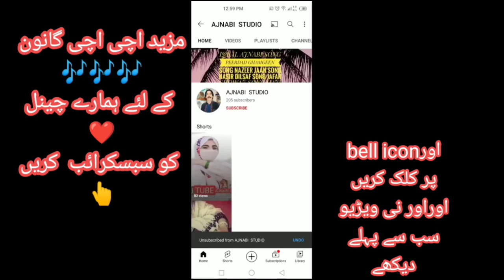#iqbal ajnabi new balochi# song🎶🎶 2021 new balochi song🎶#🎤🎶 2022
IQBAL AJNABI BALOCHI SONGS ||NEW BALOCHI SONGS 23|| VOL 70 PART 8

tik tok Balochi songs Balochi songs rauf sayar
new tik tok Balochi songs